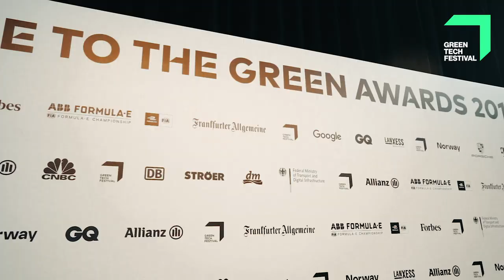GREENTECH FESTIVAL Day 2 - May 24, 2019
GREENTECH FESTIVAL: Day 2! Let's celebrate change together by adopting a greener lifestyle - "This is the future, the biggest opportunity we ever had". It's all in the mindset!